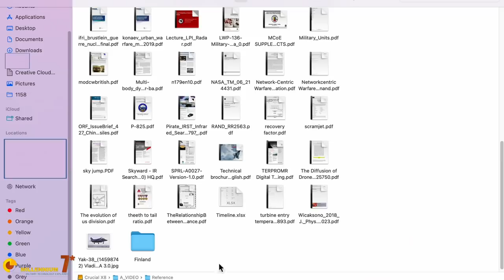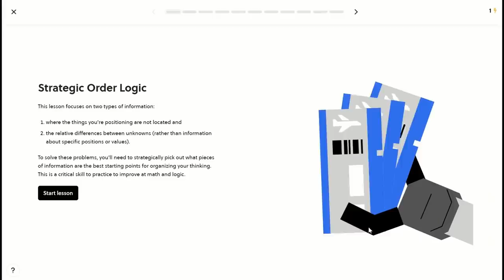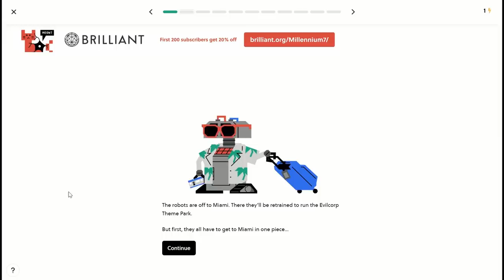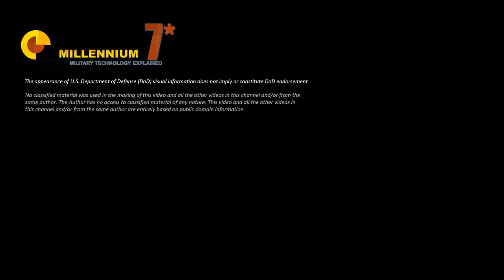The F-35 Won in FINLAND and they REVEALED that ...